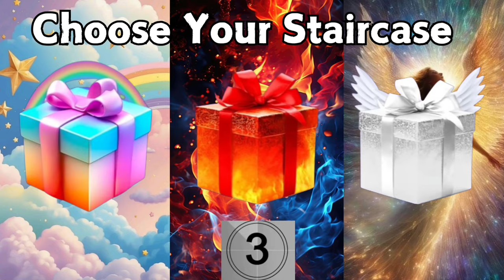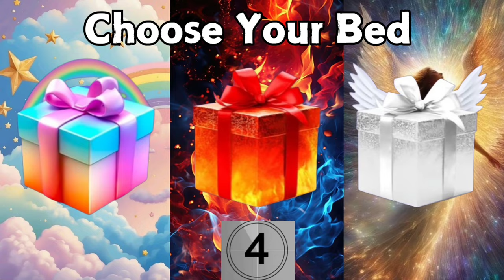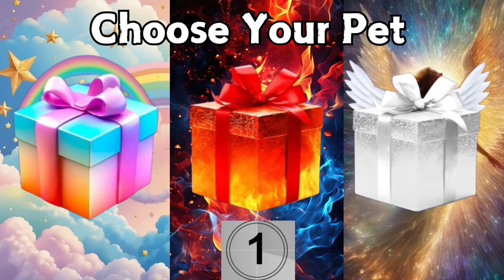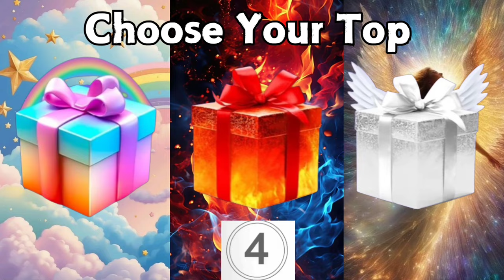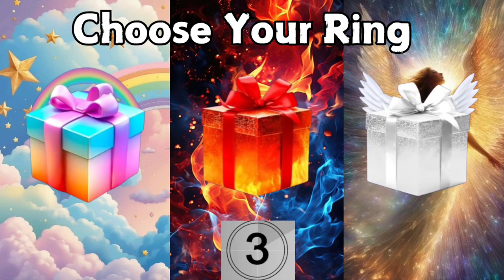Choose your gift🎁💝🤮 3 gift box challenge Unicorn, Dragon And Angel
You will have to choose one gift out of three and then see what you got. you will have 5 seconds to choose a gift.

choose Your Gift 3 box
choose Your Gift 3 good Vs bad
choose your gift 3 gift
choose your gift 3 box good or bad